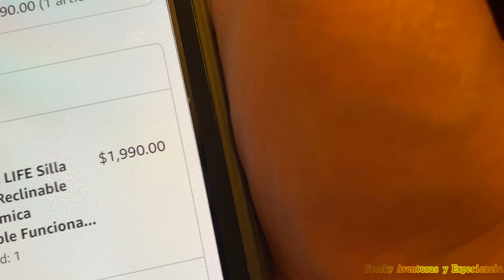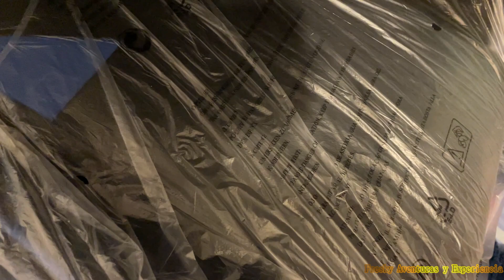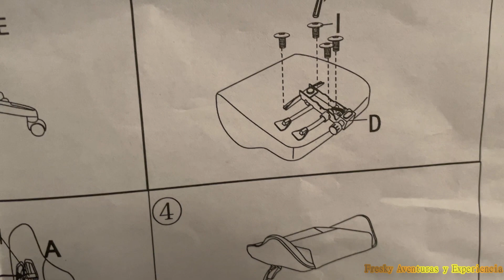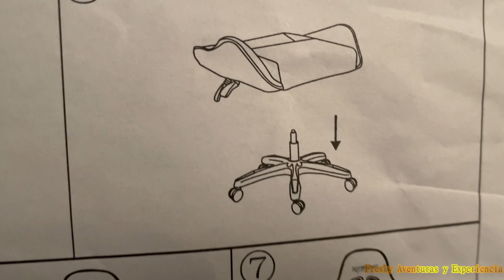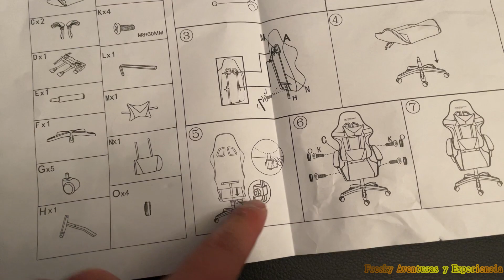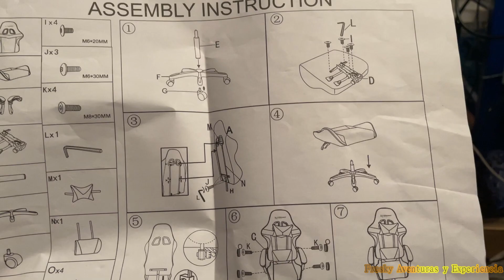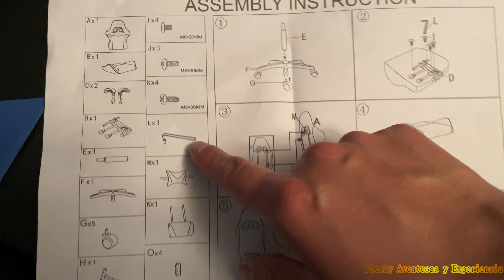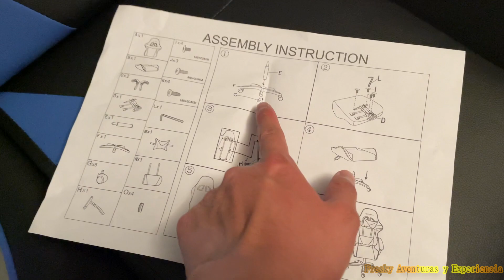SILLA GAMER XTREME LIFE Reclinable Ergonomica (Bastante Buena y Económica)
METAS:
🏁 100 SUSCRIPTORES .✅
🏁 200 SUSCRIPTORES .✅
🏁 300 SUSCRIPTORES. ✅
🏁 400 SUSCRIPTORES .✅
🏁 500 SUSCRIPTORES. ❎
🏁 600 SUSCRIPTORES. ❎
🏁 700 SUSCRIPTORES. ❎
🏁 800 SUSCRIPTORES. ❎
🏁 900 SUSCRIPTORES. ❎
🏁 1,000 SUSCRIPTORES. ❎